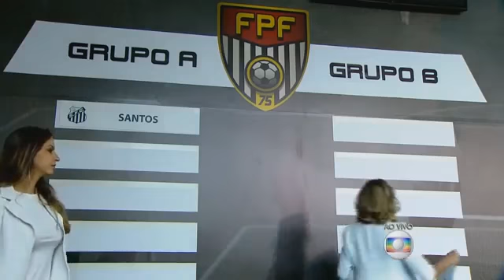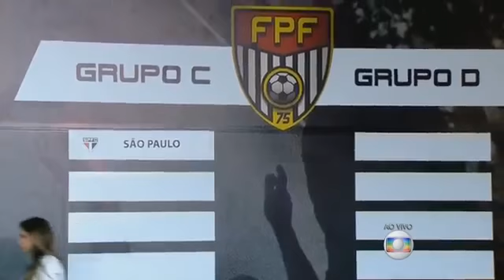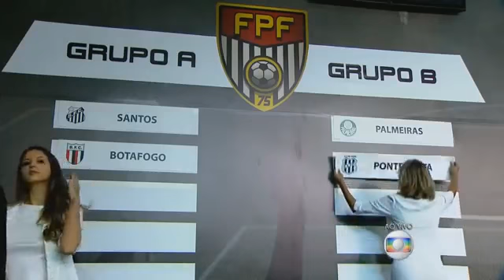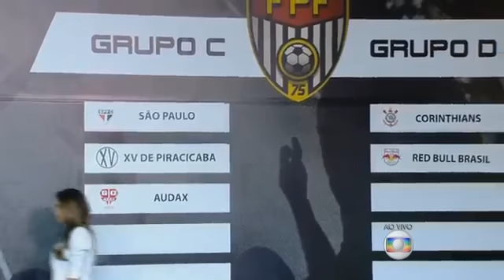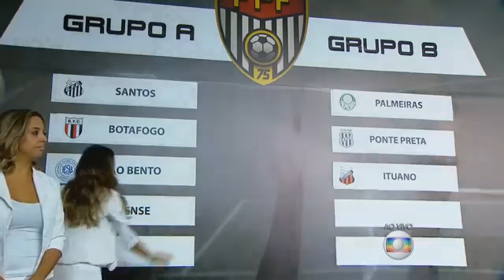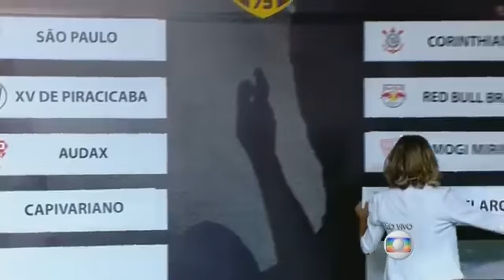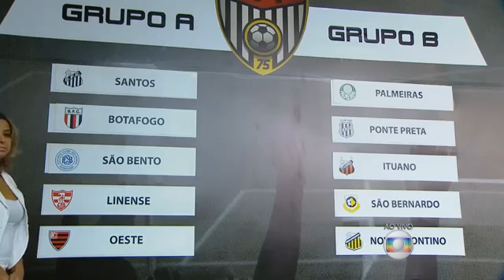Paulistăo - Sorteio pra 2016